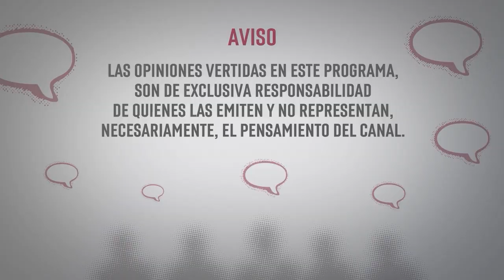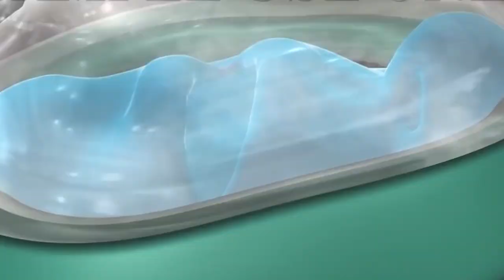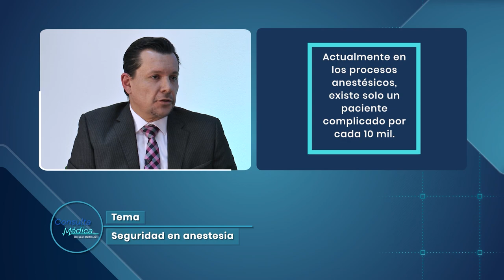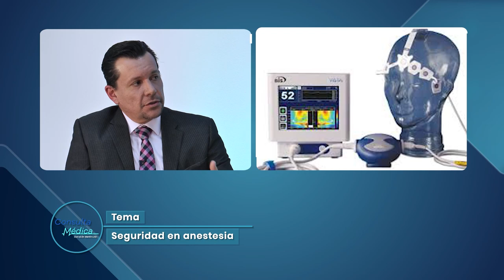Seguridad en Anestesia | Consulta Médica | SMRTV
La seguridad en anestesia puede definirse como la reducción del riesgo de daño innecesario asociado a la atención anestésica a un mínimo aceptable, teniendo en cuenta los conocimientos vigentes, los recursos disponibles y el contexto en que se presenta la atención medica anestésica.

Hoy la Anestesia es más segura que hace 20 años, y para hablarnos de todos los procesos anestésicos, hoy, el Dr. Humberto García Sánchez está con nosotros para comentar la importancia de la anestesiología en las cirugías, en Consulta Médica.